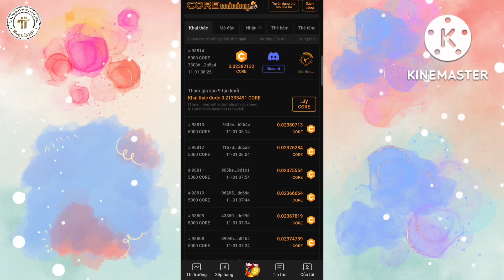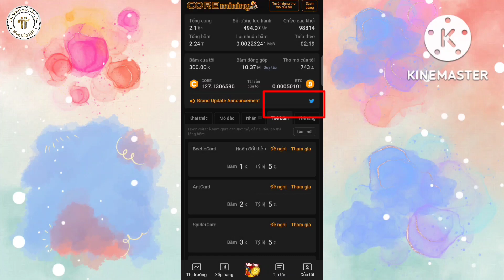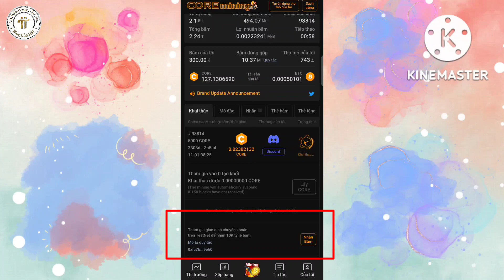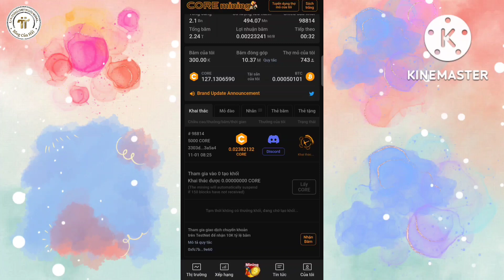4 Cách Tăng Tốc Độ Khai Thác Core Mining Satoshi BTCs l Blog Của Hải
3. BEE Network Sử dụng mã mời: nguyenduyenhai.

4. Dot Chain nhập mã mời nguyenduyenhai để tăng tốc độ khai thác

5. Link tải app Cheat Moon Network

8. Metro Network : Mã mời 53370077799

9. Maldorini Network Mã mời Ng62321963Du

10. Khai thác XEED MINING

11. Khai thác PeakPok Club Mã mời Hai0209

12. Link đăng ký Bitbank Mã mời W8Z83A

13. Khai thác NFT CATSTAR mã mời 680QP7

14. Khai thác Bondex Origin App
OR

17. Link đăng ký nhận 50MBG

18. Link đăng ký ByTrade Mã giới thiệu: 574178

19. Link tải PLAYFI NETWORK mã mời ef098497

🟢 Hoàn tiền khi mua sắm Shopee tiki lazada tại đây mã mời GFBW6k

🟢 Đăng ký tài khoản sàn Remitano sàn giao dịch tiền điện tử hàng đầu Việt Nam